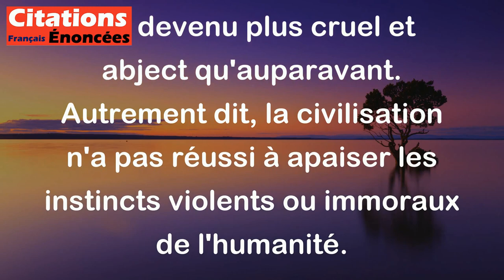La civilisation a rendu l'homme sinon plus sanguinaire, en tout cas plus ignoblement que jadis.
Cette citation de Fedor Dostoïevski suggère que malgré les progrès de la civilisation, l'être humain est devenu plus cruel et abject qu'auparavant. Autrement dit, la civilisation n'a pas réussi à apaiser les instincts violents ou immoraux de l'humanité.